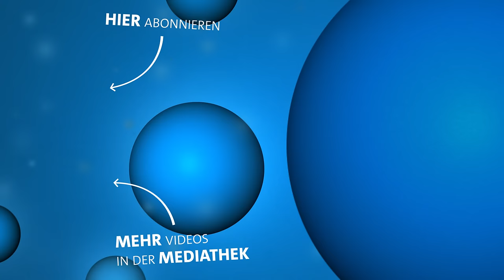Roland Hefter | Mit dir | Brettl-Spitzen XII | BR Heimat - die beste Volksmusik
Roland Hefter, begleitet von der Brettl-Spitzen-Musi, mit dem Lied "Mit dir" in der Volkssängerrevue Brettl-Spitzen XII.
Deftig, frech und klassisch ... Couplets aus mehr als vier Jahrzehnten und dazu fetziges Wortprogramm, das sind die Brettl-Spitzen XII. Jürgen Kirner hat zünftige Volkssänger aus der Oberpfalz, aus Franken, Niederbayern, Wien, München und Oberbayern zu Gast:
Couplet-AG, Angela Ascher, Roland Hefter, Bauernseufzer, Marion Schieder, Michael Schlenger, Mausi und Hias, Tini Kainrath, Auf d'Sait'n, Die Herren Wunderlich, Sandra Kreisler, Roger Stein, Brettl-Spitzen-Musi, de Gschubstn, Tobias Boeck. Virtuos unterstützt werden die Solisten von den Musikern Katharina Baur, Daniel Barth, Berni Filser und Bernhard Gruber. Die deutsche Erstausstrahlung lief am 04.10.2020 um 20.15 Uhr in Ihrem BR Fernsehen.